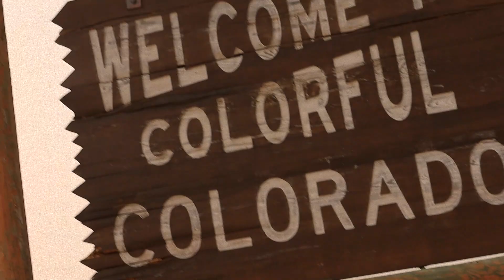We have BIG NEWS | LIFE CHANGES | VLOG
It has been since march that I last filmed! We are excited to share some fun news with you guys to kick off filming again!